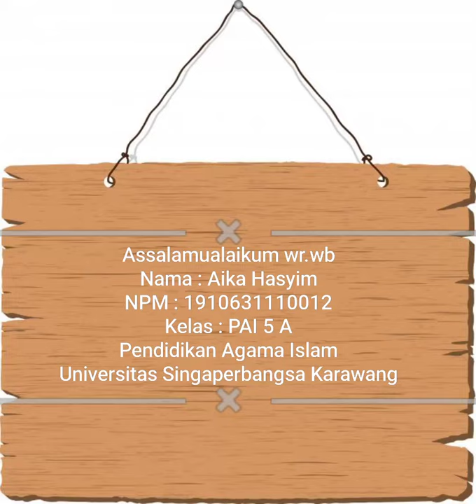Semaphore Kata Unsika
Nama  : Aika Hasyim
Kelas : 5 A
prodi : Pendidikan Agama Islam